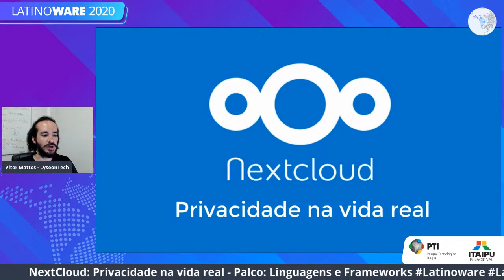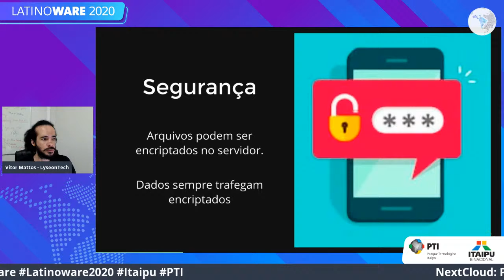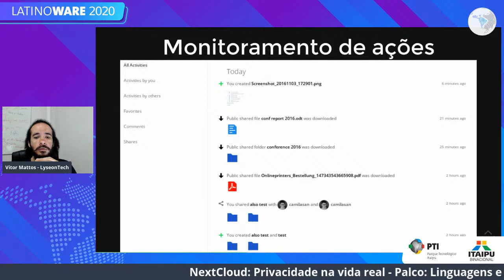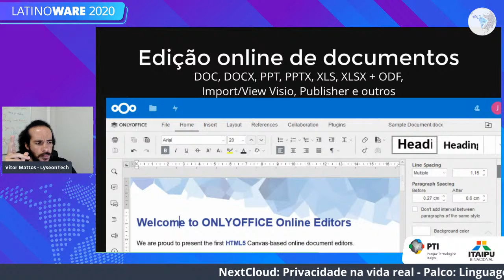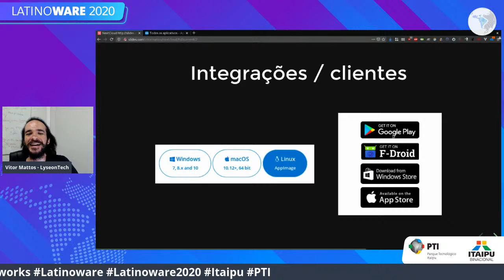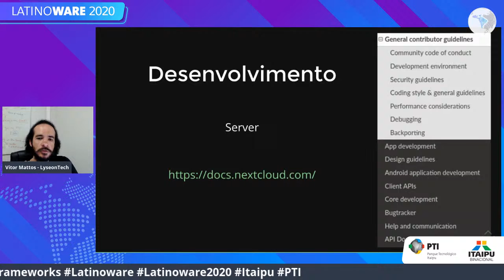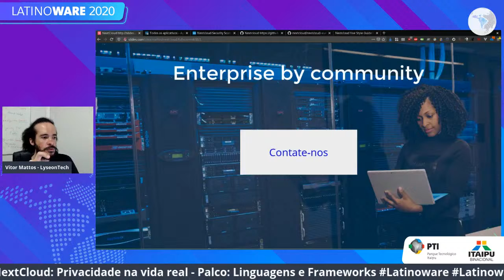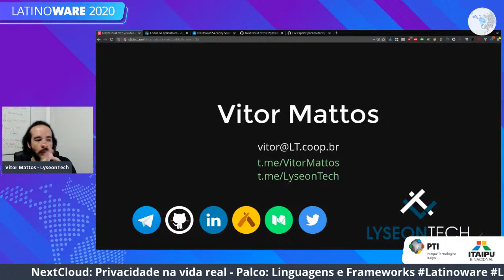NextCloud: Privacidade na vida real - Palco: Linguagens e Frameworks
Latinoware 2020
Palco: Linguagens e Frameworks
Data: 02/12/2020
Horário: 19:00 às 20:00

Título: NextCloud: Privacidade na vida real
Temos realmente privacidade na web? Tenha total controle sobre os seus dados, conheça o NextCloud, a melhor solução para para armazenamento, sincronização e compartilhamento de arquivos integrando ferramentas para escritório online como editores de texto, planilha, slides e muito mais e 100% feita em PHP e melhor: Você pode ter seu servidor totalmente privado rodando em sua nuvem ou em seu escritório ou até mesmo em sua casa.

Palestrante(s):
Vitor Mattos
CEO da Lyseon Tech, trabalha há mais de 15 anos na área de web e TI, empreendedor, sempre buscando novos desafios e conhecimentos. Grande incentivador do software livre, evangelista PHP, palestrante em eventos regionais e nacionais. Amante do conhecimento e apaixonado por compartilhá-lo com todos.